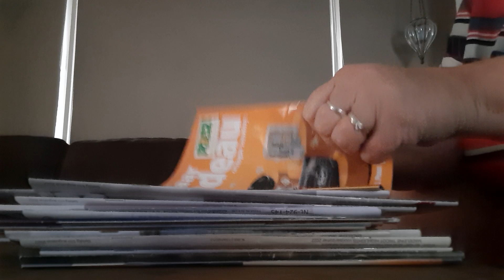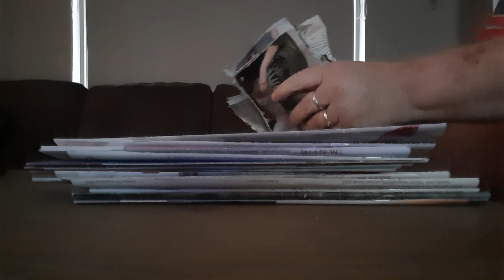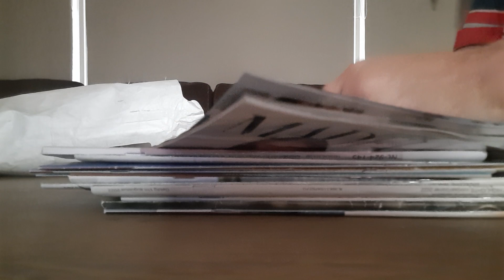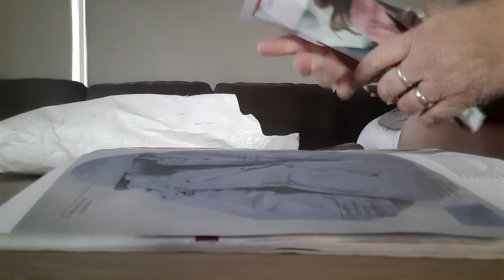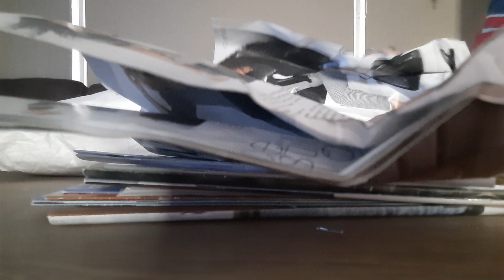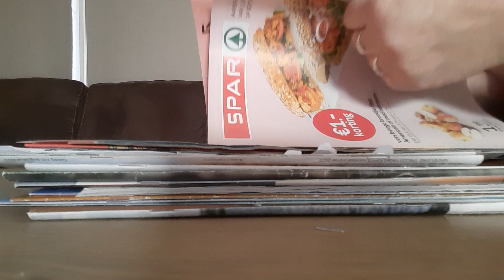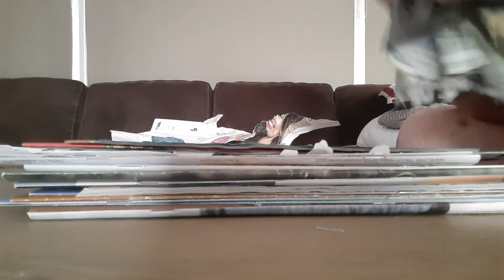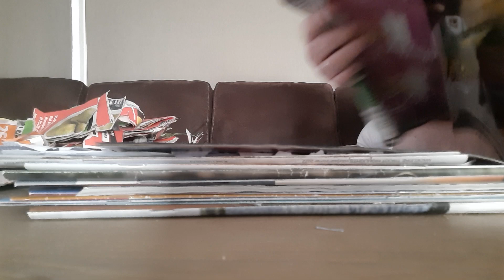ASMR tearing/ crumpling